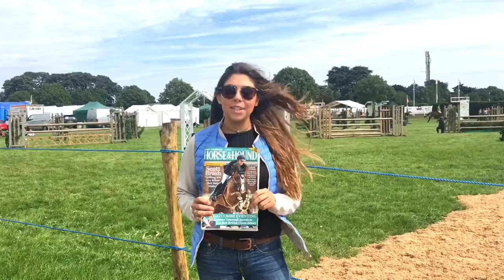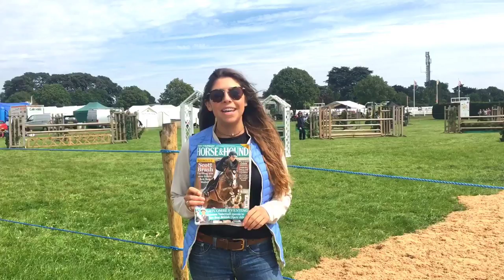What's in this week's Horse & Hound magazine (10 August 2017)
Horse & Hound's Ami Miller talks you through some of the highlights in this week's magazine (on sale Thursday 10 August) from ringside at Stoneleigh Horse Show

Horse & Hound is a British weekly equestrian magazine. It has a great heritage, having been published since 1884. The magazine is supported by its sister website - horseandhound.co.uk - which publishes breaking news, rider blogs, fun features, buyers' guides, competitions and much more. The website also includes a classifieds section to sell horses, horse boxes and property, plus an online forum where equestrians can chat to their hearts' content.